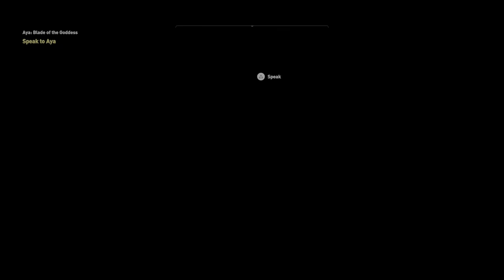[4K HDR] Assassin's Creed: Origins (100%, Nightmare) Walkthrough part 51 - Way of the Gabiniani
This is Cinematic walkthrough of Assassin's Creed Origins. I'm playing on the Hardest difficulty (available from the start). All gameplay recorded from PC at High Settings in 4K 60 FPS and HDR.

Thanks!